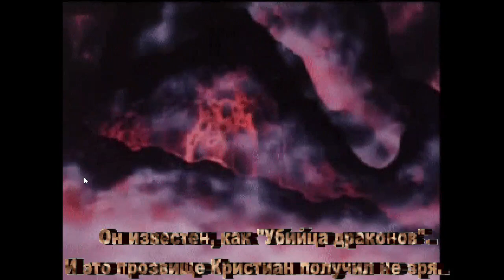Ikemen GO - Arcade Tag Mode with Christian and Xiong Ba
The first generation of OC menaces.